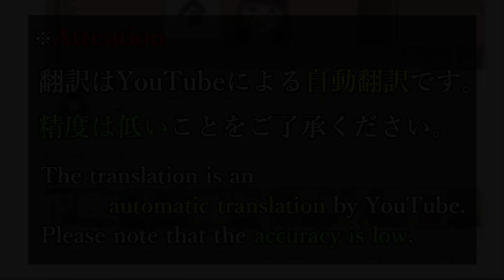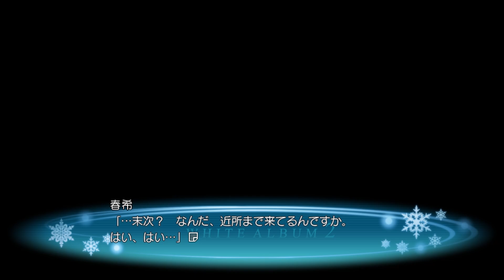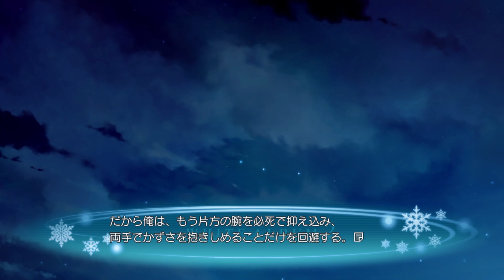『小木曽雪菜』 - WHITE ALBUM2 #261 【Leaf / AQUAPLUS】